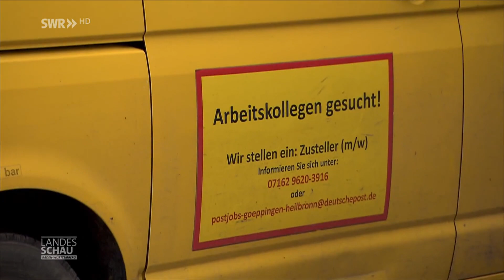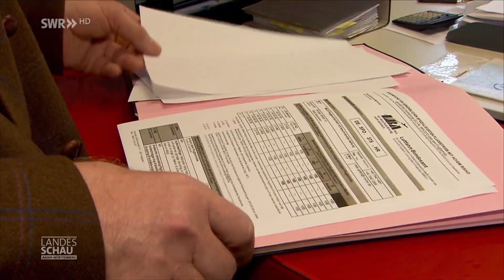Personalmangel und Krankenstand - wochenlang keine Post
In Neuenstein und Umgebung warten die Menschen seit Wochen auf Post. Auch wenn vieles heute online läuft, per Mail oder WhatsApp, wenn der Briefkasten leer bleibt, kann es ganz schön eng werden. Und das nicht nur, weil die Weihnachtsgeschenke nicht kommen. Teilweise hängen sogar Existenzen daran.